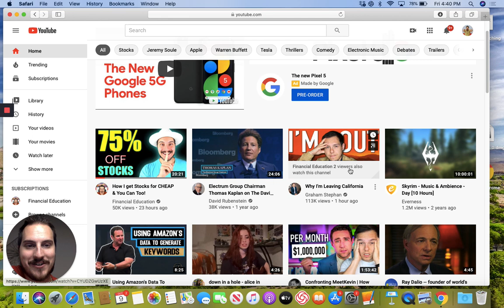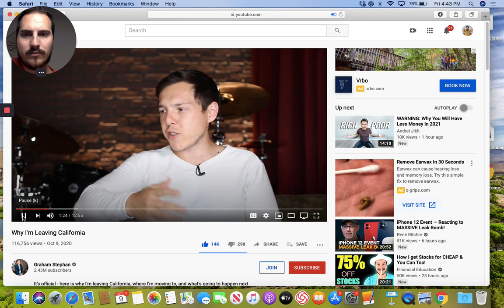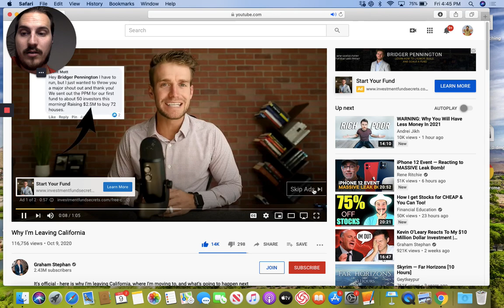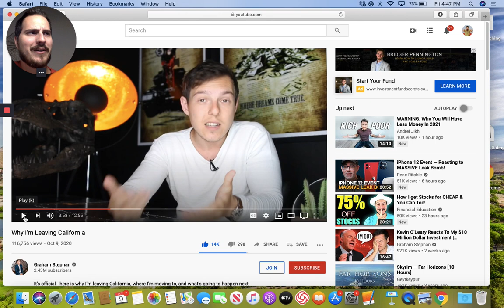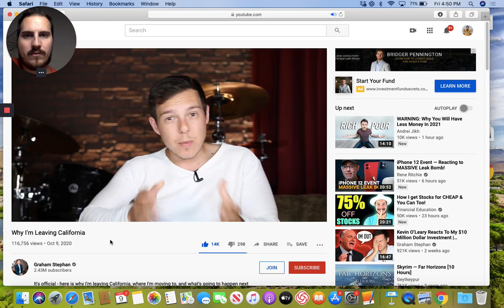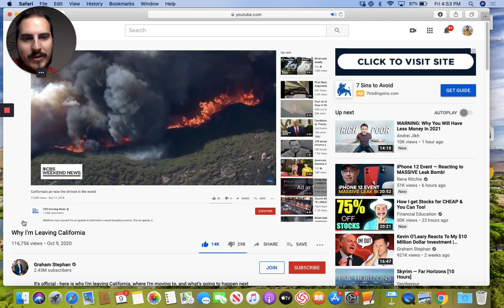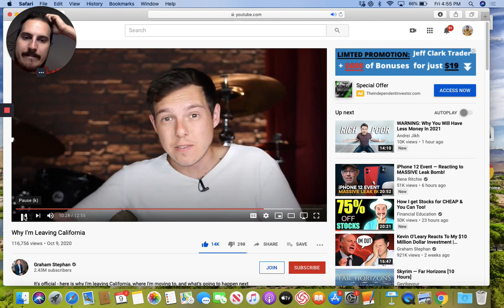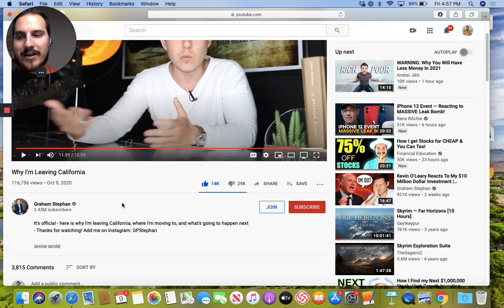Graham Stephan is Leaving California! My Response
Graham Stephan is leaving California! It is official! I am part of this whole situation as I have been trying to talk Graham Stephan into moving to Las Vegas Nevada for a couple years! Now that Graham is making it public that he is leaving California I want to give my reaction/ Enjoy!

Here are all the stocks I own right now.

How we grew from $0-$1,390,000+ in 3 years in a brand new stock account

Jeremy Lefebvre Production